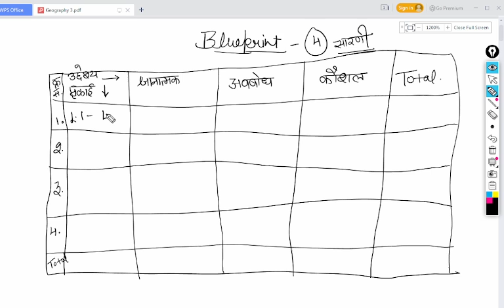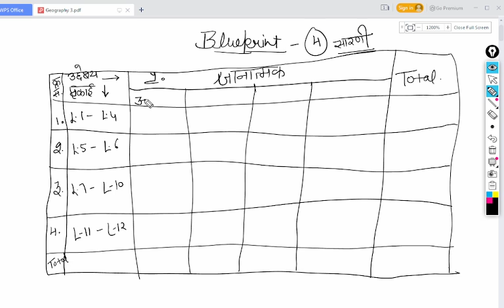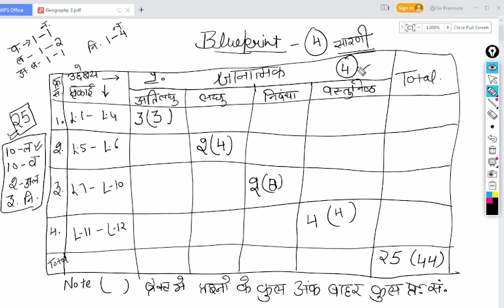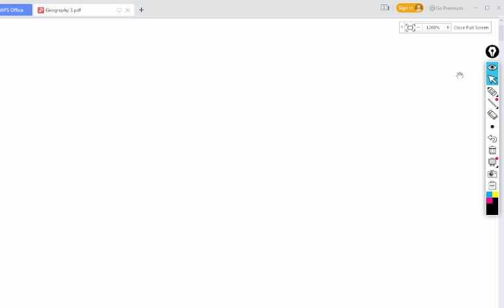Blueprint for all subjects // How to create blueprint for any class or any subject